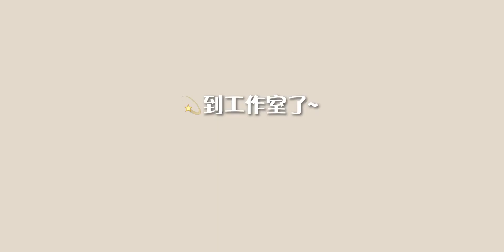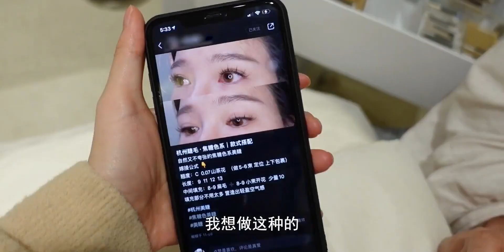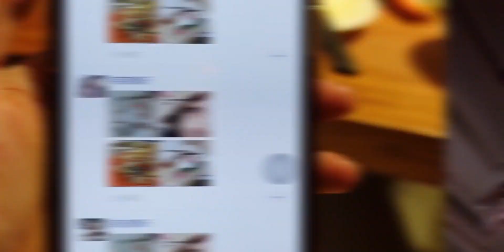早上锻炼一下提神醒脑状态拉满｜今天是个工作日｜新睫毛超爱！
情侣,生活记录,VLOG,自律